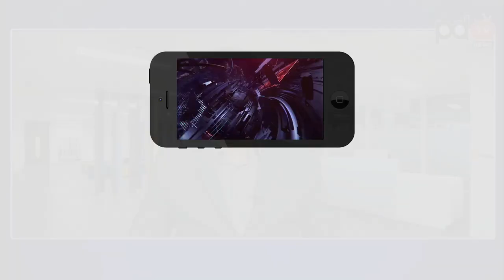YCP Duplicate Leaders Hulchal | వైసీపీలో నకిలీ నాయకుల హవా..!